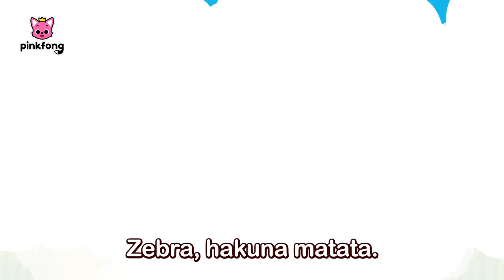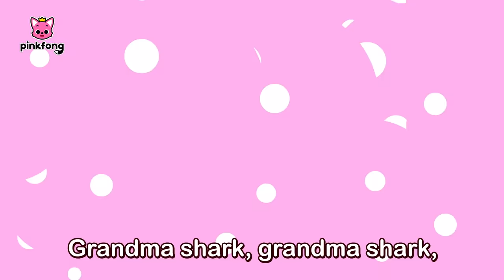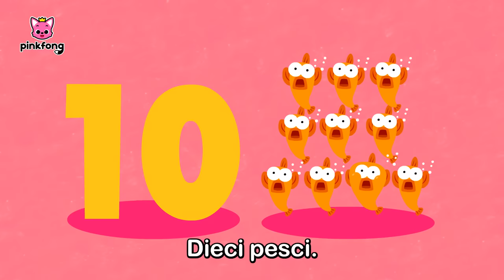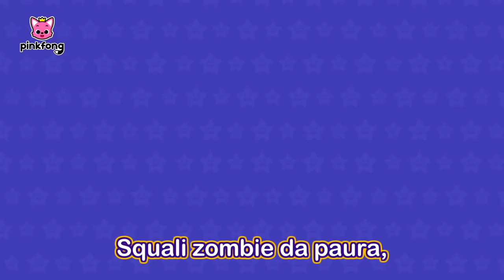[📺 TV] Gli Squali Zombie di Halloween🎃 e Altro Ancora | Bimbo Squalo | Pinkfong! Canzoni per Bambini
Stai guardando "Gli Squali Zombie di Halloween e Altro Ancora" creata da Pinkfong!

00:00:00 Gli Squali Zombie di Halloween
00:01:57 Squali Di Halloween
00:03:32 Baby Shark Dance
00:04:57 Bimbo Squalo
00:06:33 Halloween Sharks
00:08:07 Zombie Shark Family Hide and Seek
00:18:06 Chumbala Cachumbala Dance
00:20:45 Bimbo Squalo, Ancora e Ancora
00:22:10 Bimbo Auto
00:23:47 Let's Rescue William with Baby Shark!
00:26:54 La Famiglia Squalo
00:27:53 Hakuna Matata
00:29:19 Scimmia Banana
00:30:48 Learn Colors with Halloween Skeleton and Slide
00:34:03 Nascondino di Halloween con la Famiglia Squalo
00:43:44 The Shark Family
00:44:44 Baby Shark More and More
00:46:09 Squali Di Halloween
00:47:44 Bimbo Squalo
00:49:09 Baby Shark More and More
00:50:34 Baby Shark Halloween Slide
00:53:34 Shark Finger Family
00:55:03 Monkey Banana
00:56:35 La Famiglia delle Dita Squalo
00:58:04 Disco Squali
00:59:58 Bimbo Auto
01:01:35 Squalo 123
01:02:38 8-bit Bimbo Squalo
01:04:06 Do-Re-Mi, Squali
01:05:12 Se gli Squali sono Felici
01:06:12 Dov'è Papà Squalo?
01:06:59  Sei Pesciolini
01:08:13 Hai Visto la mia Coda?
01:09:33 La Famiglia delle Dita Squalo
01:11:02 Shark Finger Family
01:12:31 Bimbo Squalo
01:14:07 Baby Shark Dance
01:15:33 Hakuna Matata
01:16:58 Bimbo Squalo, Ancora e Ancora
01:18:23 Squali Di Halloween
01:19:58  Gli Squali Zombie di Halloween
01:21:45 Let's Rescue William with Baby Shark!
01:24:51 Baby Shark More and More